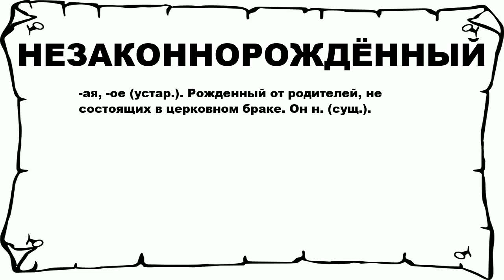НЕЗАКОННОРОЖДЁННЫЙ - что это такое? значение и описание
Хочешь знать что значит НЕЗАКОННОРОЖДЁННЫЙ? тогда слушай до конца. n n -ая, -ое (устар.). Рожденный от родителей, не состоящих в церковном браке. Он н. (сущ.). n n Больше слов